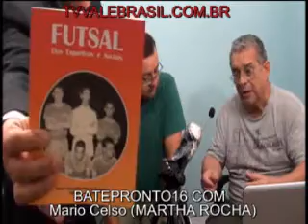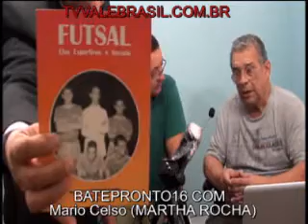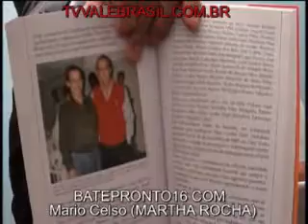BATEPRONTO16 COM MARIO CELSO (MARTHA ROCHA) EM 1/9/2013